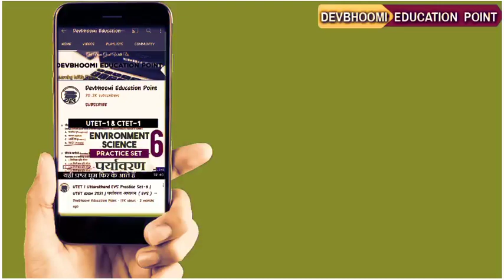Uttarakhand LT Exam New Information | Uksssc परीक्षा केंद्रों & परीक्षा में शामिल कुल अभ्यर्थी